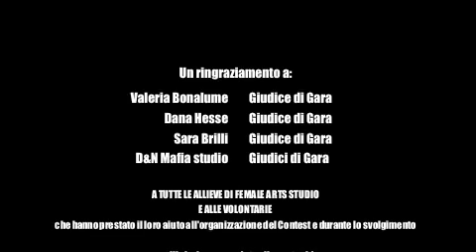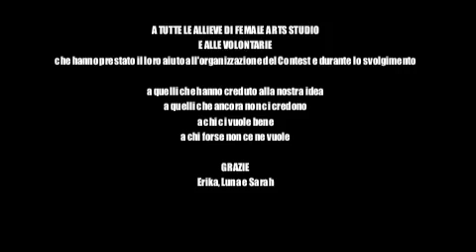ipdc avanzato giada accorti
Esibizione in gara italian pole dance contest - POLE POSITION - svoltosi a Modena il 15-16 giugno 2013 - presso Female Arts Studio Pole Dance Modena